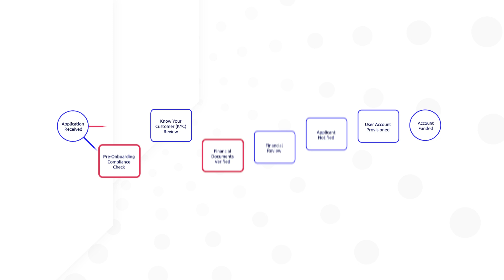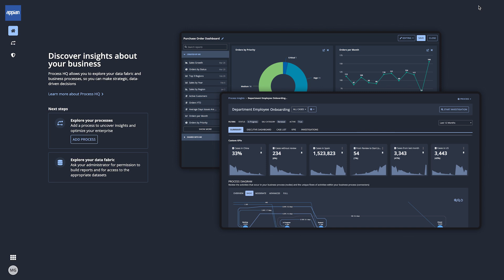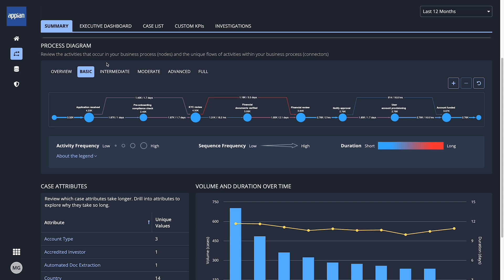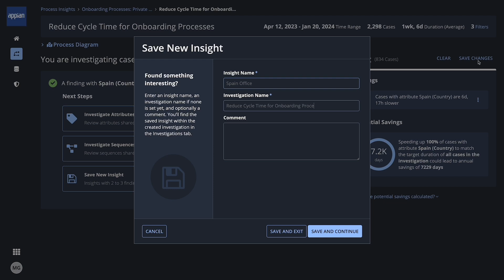24.2 Welcome to Process HQ | Process Insights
In this video, you'll see how business users can use the process insights capability of Process HQ to explore business process data. See how a business analyst uses process insights to identify a bottleneck in a process, understand the impact of this bottleneck, and collaborate with colleagues to resolve it.

See how Process HQ fits into Appian's vision of the AI Enterprise in this talk from Appian World 2024